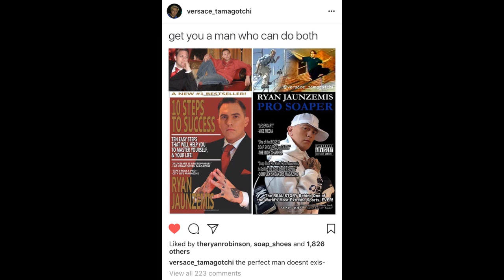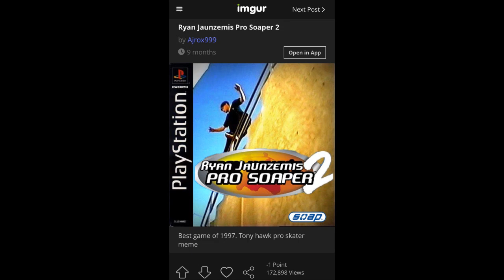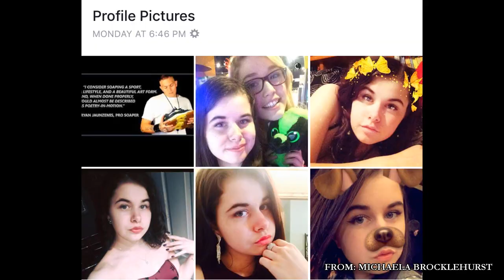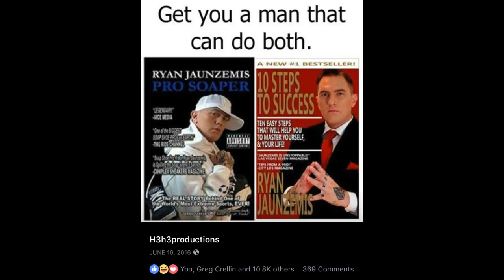Funny Stuff From Fans 😂😂😂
Ryan Jaunzemis
Song: "Bitchez ain't shit"
Produced by Ryan Jaunzemis & DJ Maz

Thank you to all my Subscribers for your continued love & support!
This fan art & Snapchats from you guys is hilarious!

Much love, & stay Soaping! ;)
-Ryan XD